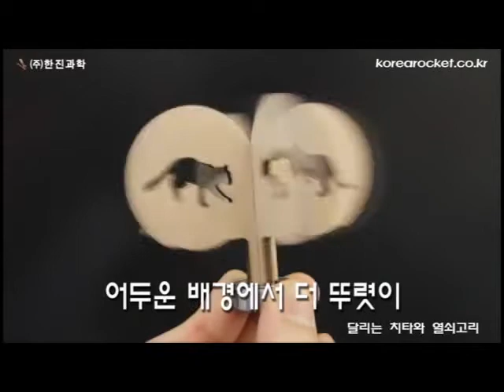[한진과학] 달리는 치타와 열쇠고리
사람이 눈으로 본 모양을 짧은 시간동안 기억하는 현상을
잔상효과라고 합니다.
4가지 그림판을 이용하여 움직이는 영상의 원리를 알아보고
친구에게 예쁜 열쇠고리나 목걸이를 선물하여 보세요.

달리는 치타와 열쇠고리 상세정보 및 구매정보 ☞